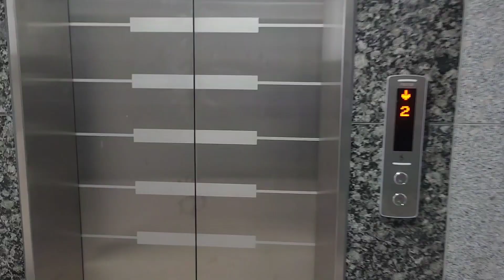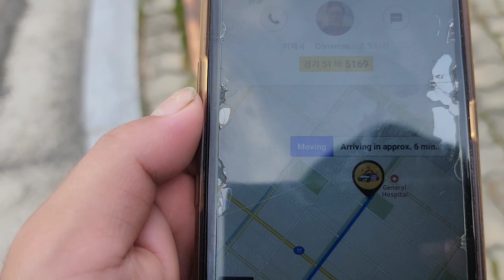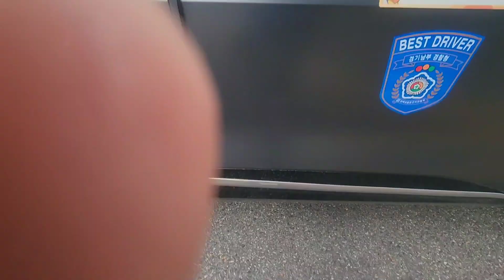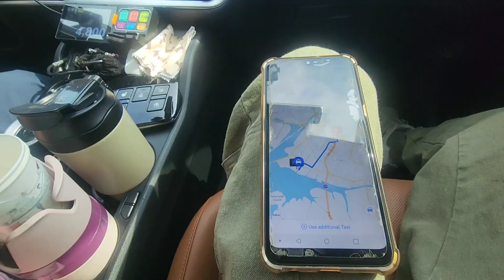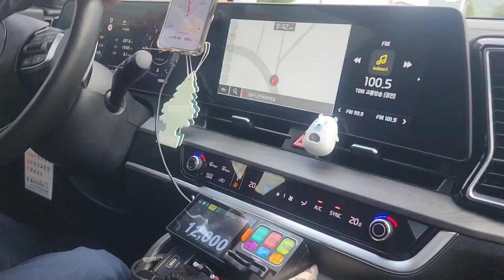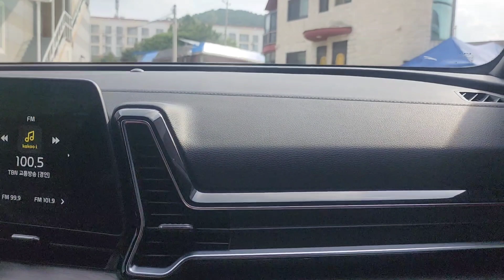Gwangju travel 🚘️ एकदमै नरमाइलो लाग्यो 😥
Hello welcome to ArjunRai YouTube channel.

             Thank You all of you. Have a good day.